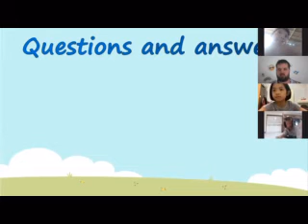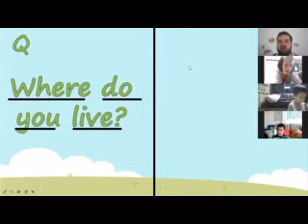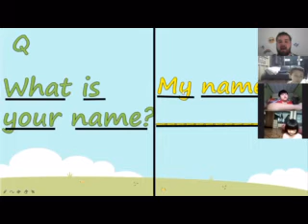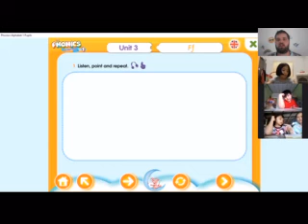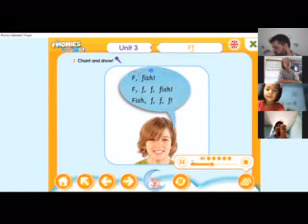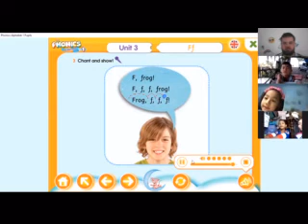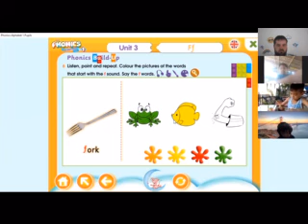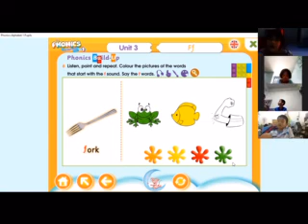Phonics E4C Thai P 13